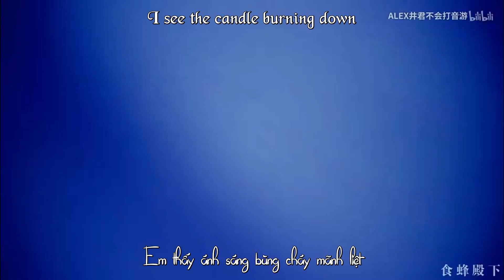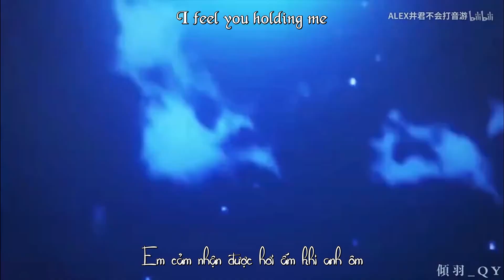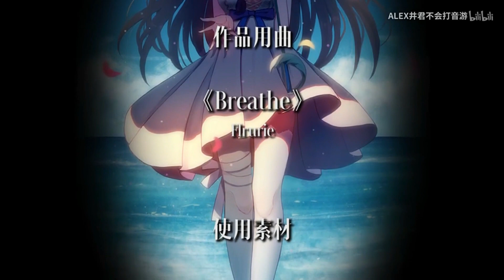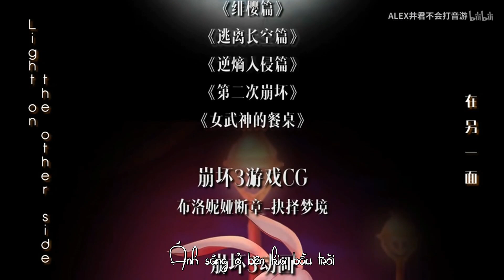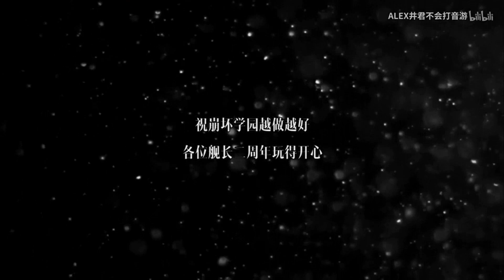【崩坏3二周年合作MAD】B Я E Λ T H Ξ [Vietsub] Breathe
Enjoy the song! Ｏ(≧∇≦)Ｏ
If you like this, please like and subcrise my channel for more news!

Used:
Aegisub 3.2.2
VituralDub 1.9.11